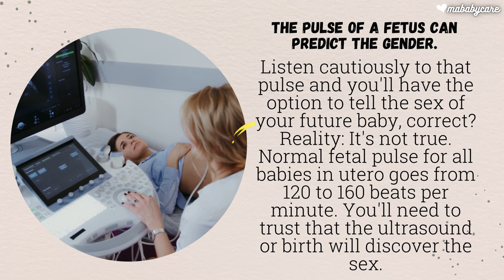Predict Baby Gender By Pulse Rate | Pregnancy Myths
Listen cautiously to that pulse and you'll have the option to tell the sex of your future baby, correct? Reality: It's not true. Normal fetal pulse for all babies in utero goes from 120 to 160 beats per minute. You'll need to trust that the ultrasound or birth will discover the sex.

Animation is created by mababycare